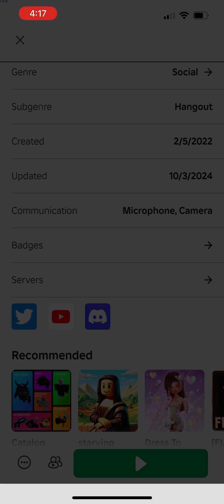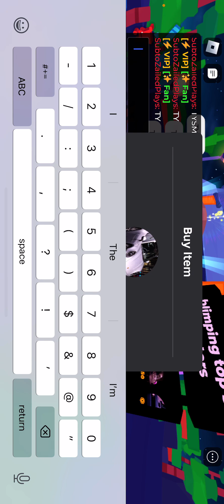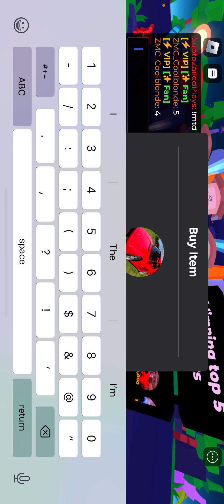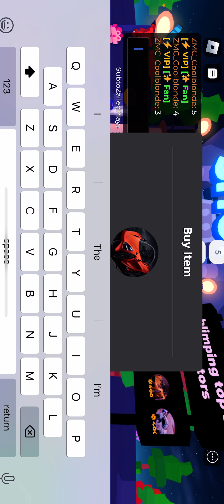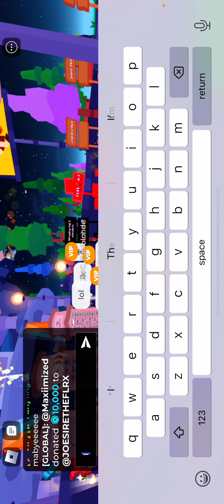I drop 4 + k in a priv sever to my friend